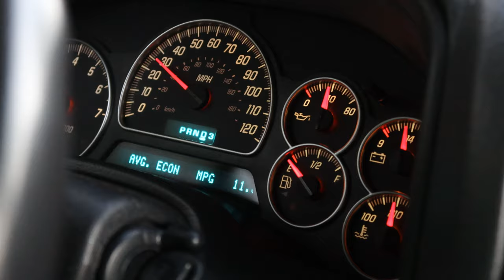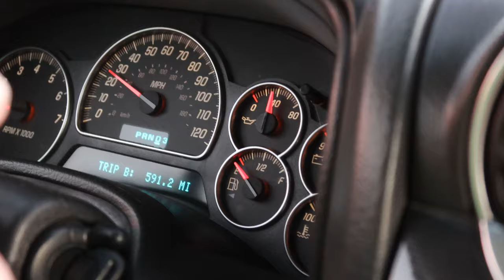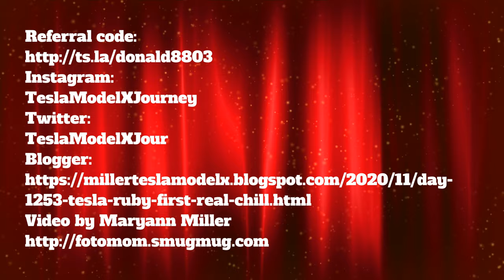Day 1253 Tesla Ruby The First Real Chill